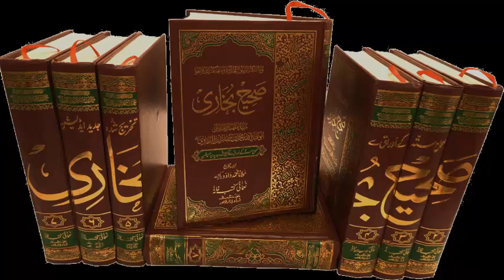Ep.184- د حق څلی - د صحيح البخاري درس ۲۰۱۹کال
د صحیح البخاري درس
 کتاب الزکاة
وړاندی کونکي: شیخ زین العابدین حفظه الله